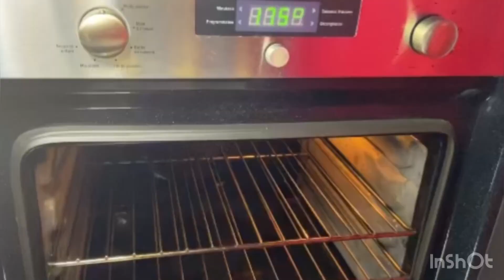Chocolate chip cookies / cookies aux chocolats / recipe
Je vous propose une recette gourmande de cookies aux chocolats au lait et blanc .

Recette :

- 110g de beurre
- 150g de sucre
- 1 oeuf
- 190g de farine
- 1/2 sachet de levure
- 100g de chocolat au lait
- 50g de chocolat blanc

J'espère qua ma vidéo vous a plu .
N'hésitez pas a vous abonnés à ma chaîne !